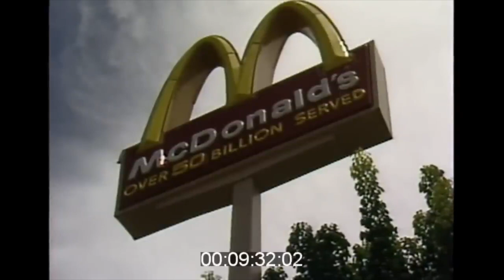Collaboration with McDonald's.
Seniors Valeria Cazares and JC Fonseca were asked the Southern Arizona McDonalds' to film some of their former employees for a reunion. Valeria and JC took equipment and went to the McDonalds on 22nd.

The students of the Blue Devil News Class at Sunnyside High School have filmed, edited, and produced this video or LIVE event.